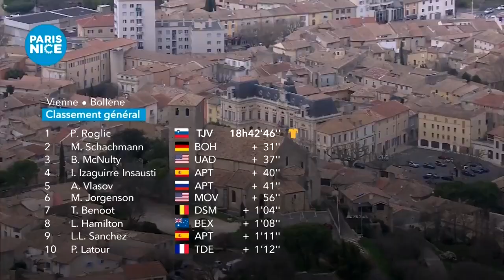Paris Nice 2021 Stage 5 Highlights Sam Bennett's Sprint again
Sam Bennett's Sprint again

ParisNice2021 Stage 5 Highlights Sam Bennett's Sprint again

SamBennett's Sprint again